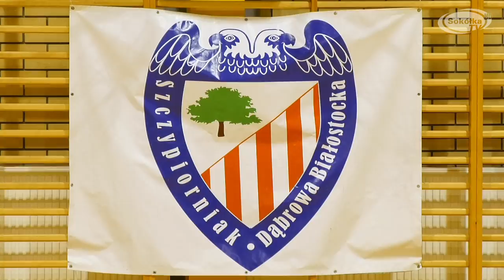Wywiad z Panem Szymonem Sićko - rozgrywającym Łomża Vive Kielce / SokółkaTV 2021r.